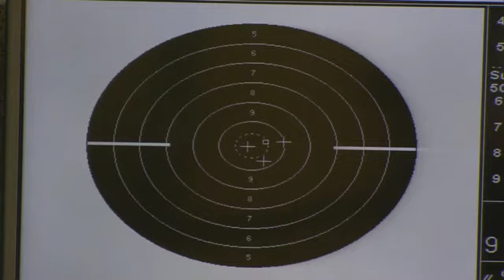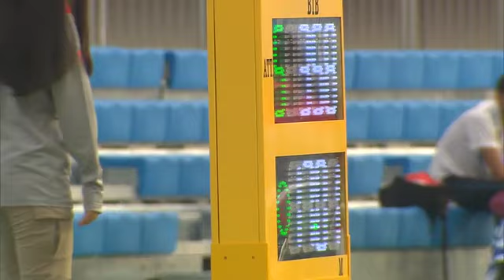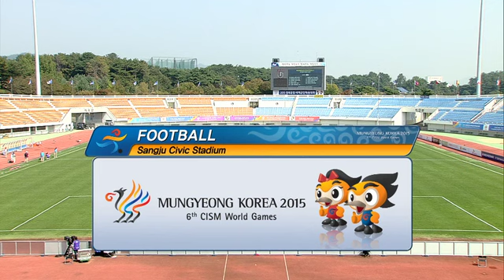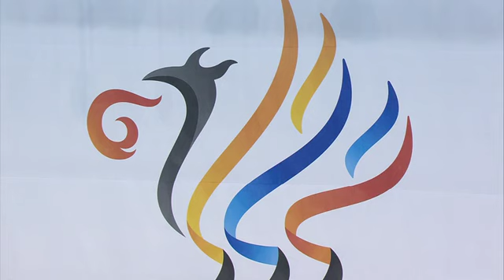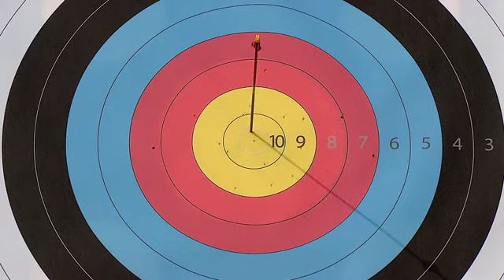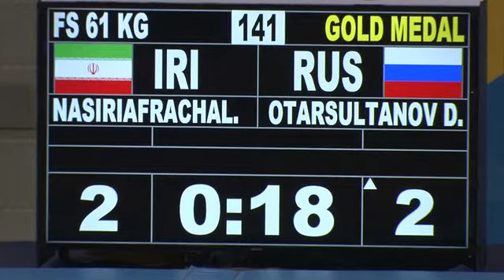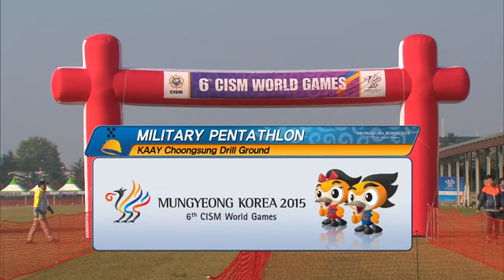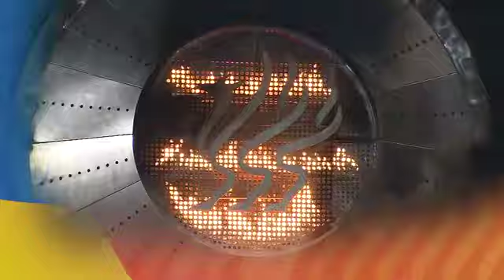10월 7일 하이라이트 영상(Highlight Clip on 7th of October)